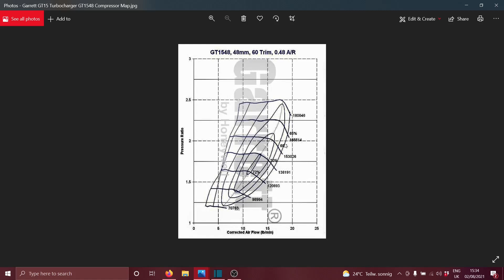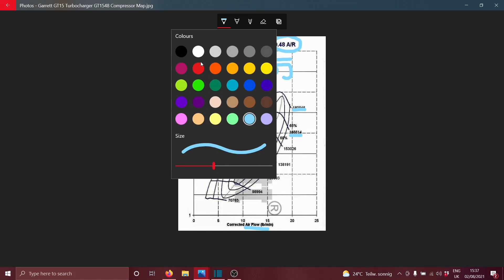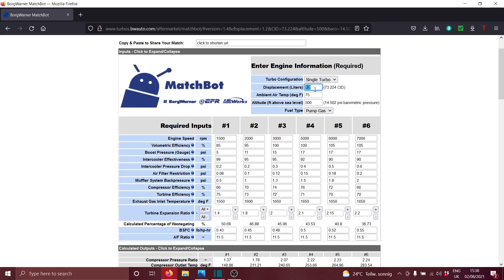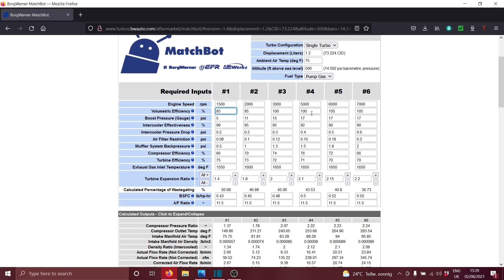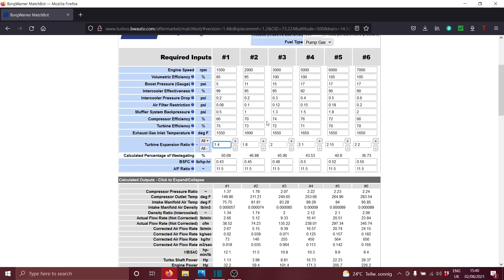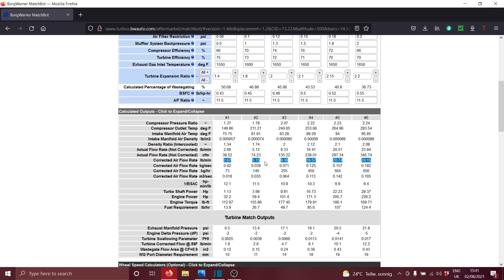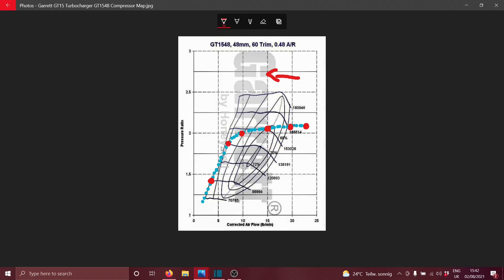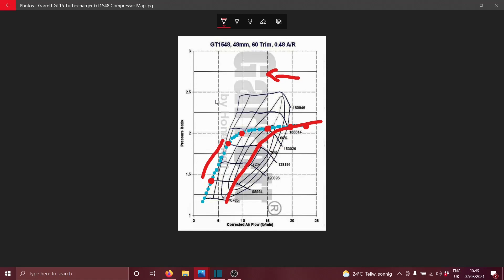How to Read a Turbo Compressor Map ~ Made Easy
I reveal the turbo for my 4x4 fiat Panda build and I talk a little bit on how to choose the right turbo for your application.